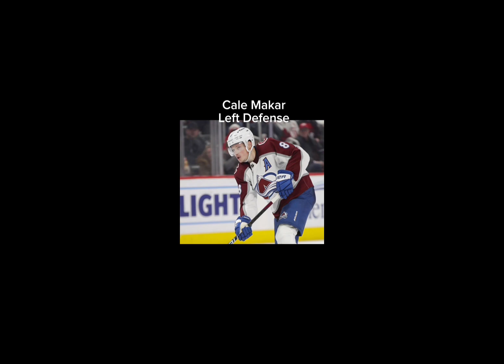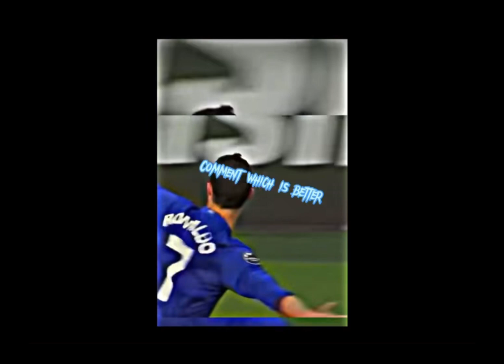Sports Edit Compilation